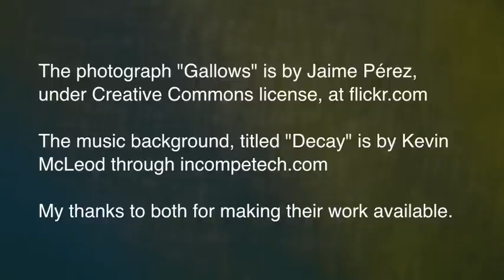Death Penalty Methods - Hanging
This will be the first of my videos on the methods of execution still practiced in the United States. Later I will take up the possibility of a truly painless execution method which has never been - and may well never be used in the US, and the shocking (to some) reason why.

My thanks to both for making their work available.